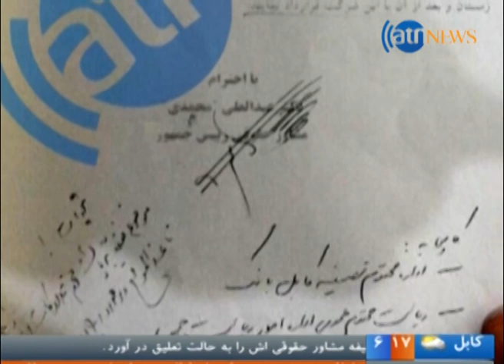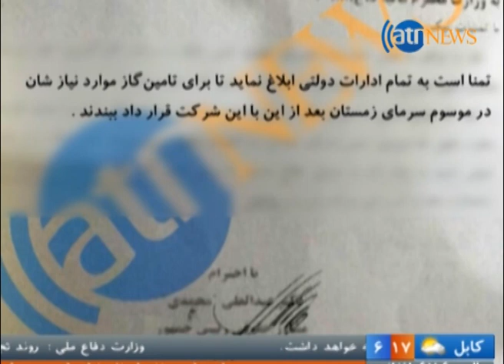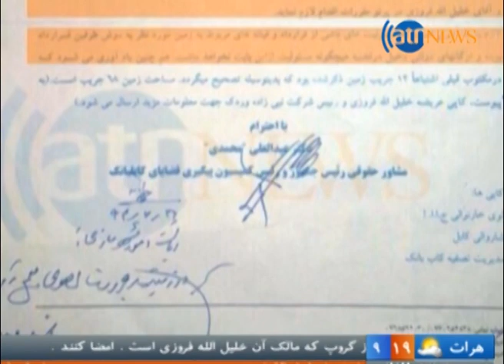Ariana News 06 PM 18 November 2015 Dari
A member of Badakhshan provincial council member Abdullah Naji Nazari confirmed that Taliban have attacked into the following district and could control some parts of it, and fighting still continues close to the Yamgan district police chief headquarter.
A woman was shot death by two unknown gunmen riding a motorcycle in Kart-e Naw area of Kabul City on Wednesday.
 Officials in administration of investment Support Agency have laid the foundation of 19 productive factories in the capital city of Kabul.
Mohammad Qurban Haqjo, head of the Afghanistan Investment Support Agency (AISA), and Hazrat Omar Zakhilwal, senior advisor on economic officials to President Ghani, inaugurated the construction of 19 new industrial factories in capital Kabul.
President Mohammad Ashraf Ghani has said that government is determined to arrest kidnappers of 31 civilians in southern Zabul province.
Germany has started eight disaster prevention projects in four remote districts of northeastern Badakhshan province.
Afghanistan has exported 40,000 tons of pomegranates worth USD to Pakistan, India and the United Arab Emirates (UAE).
Dutch Ambassador to Afghanistan, Henk Jan Bakker, recently inaugurated the Dutch-Afghan Mido Dairy factory in Kabul.
Twenty-four girls’ schools, which had been closed by Taliban militants, were reopened in central Logar province, an official said.
Two brothers were killed during an explosion in the Deh Yak district of southern Ghazni province on Wednesday, an official said.
Unidentified gunmen have shot dead a woman in 8th police district of capital Kabul.
The incident took place in Kart-e-Naw area around 09:00am on Wednesday.
Afghan refugees have been facing brazen discrimination and abuse at the hands of Pakistani security personnel after last year’s deadly attack on a school, an international rights group alleged.
President Ashraf Ghani has launched the national employment program amidst thousands of Afghans fleeing to Europe in search of a better life.
Two suspects have been killed including a female who reportedly blew herself up with own explosives north of Paris.